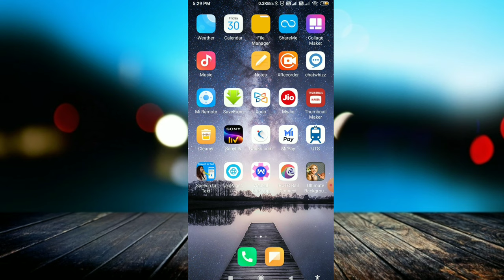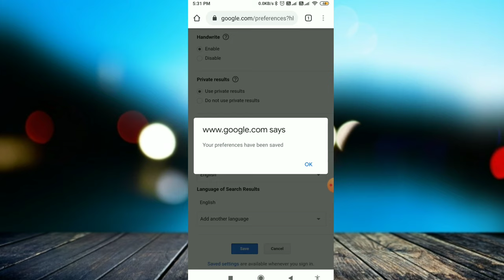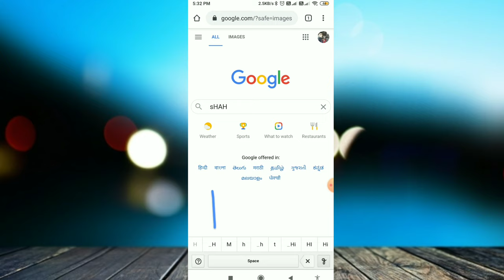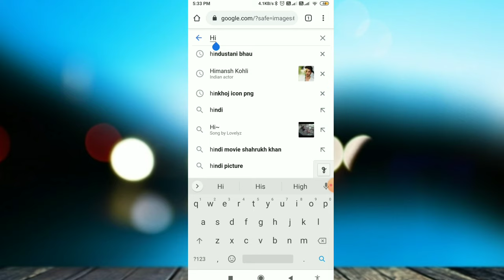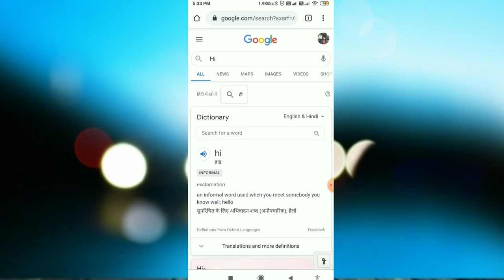Google की खतरनाक Settings | फोन में Google setting का ये खुफिया राज सिखलो देखकर चोक जाओगे